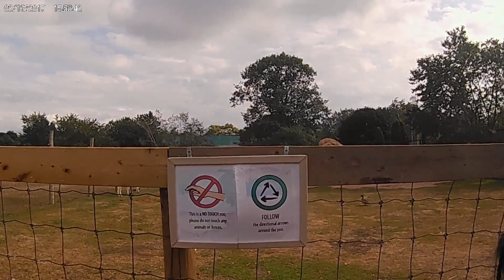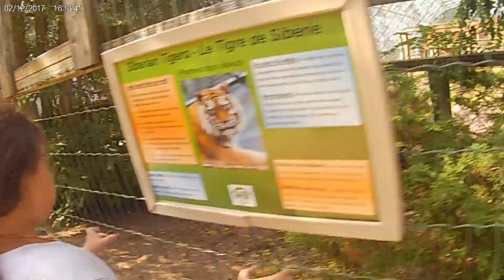OAKLAWN FARM ZOO 2020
HI GUYS ,

took a quick trip to the zoo!!! hope you enjoyed dont forget to